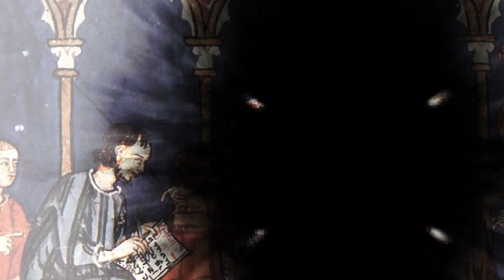Qui étaient les premiers missionnaires de Nouvelle France? [LH21]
À l’aube de la période de la colonisation du Nouveau Monde par les puissances européennes et notamment par la France, la mise en navire de diverses communautés religieuses dans un but de conversion, mais pas seulement, fut entreprise. Bien que le domaine religieux englobe plusieurs rôles au sein d’une société, nous allons ici se concentré sur les tous premier missionnaire à avoir fouler la terre de la nouvelle France soit: Les Récollet.

Avec Dominik Lagacé, étudiant au baccalauréat en Histoire à l'Université de Sherbrooke

Chapitres:
0:00 introduction
0:47 Contexte
2:05 L'arrivée
3:00 L'Huronie et les environs, des terres à civilisées
6:18 L'échec récollet
7:24 Conclusion

Pour aller plus loin:
-Bergère, Marc, et al., dir., Mémoires canadiennes, Rennes, Presse universitaire de Rennes, 2019, p. 145-153.
-Dubois, Paul-André, et al., dir., Les Récollets en Nouvelle-France. Traces et Mémoire, Québec, Presses de l’Université Laval, 2018, p. 15-22.
-Jouve, Odoric-Marie, et al., dir., Dictionnaire biographique des Récollets missionnaires en Nouvelle-France 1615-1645 – 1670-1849, Montréal, Éditions Bellarmin, 1996, p. 35-39.
-Kaupp, Dorothée, « “Nos premiers missionnaires”. L’histoire des récollets dans les ouvrages franciscains au Canada, XIXE -XXE siècle », Étude d’histoire religieuse, vol. 75, 2009, p. 25-38.
-Labine, Gustave, Histoire des premiers travaux des pères récollets en la Nouvelle France, 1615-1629, Madison, Université du Wisconsin, 1893, p. 30-44.
-Lacroix, Jean-Michel, Histoire du Canada. Des origines à nos jours, Paris, Tallandier, 2019, 528 p.
Sère, Bénédicte, Les 100 dates de l’histoire de l’Église, Paris, Presse Universitaire de France, 2018, p.84-85.
-Trudel, Marcel, « Inventaire de l’Église canadienne à la fin de 1764 », Revue d’histoire de l’Amérique du Nord, vol. 9, no 3, décembre 1955, p. 313-346.
-Vaugeois, Denis et Raymonde Litalien, Champlain. La naissance de l’Amérique française, Québec, Septentrion, 2004, p. 188-189.